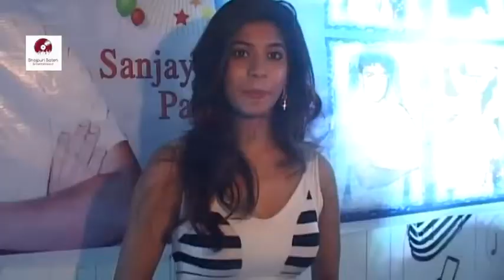Bhojpuri PRO Sanjay Bhushan Patiyala Birthday Party With